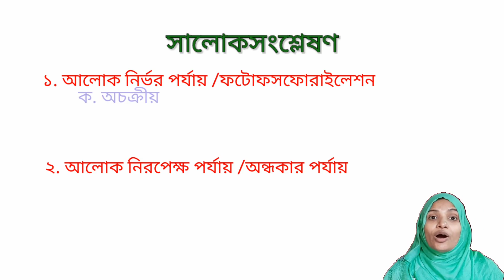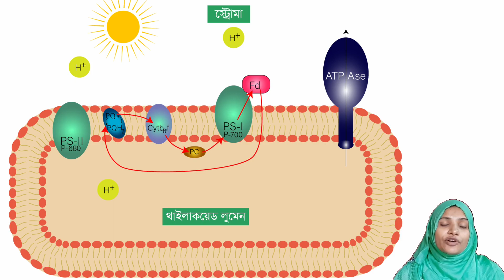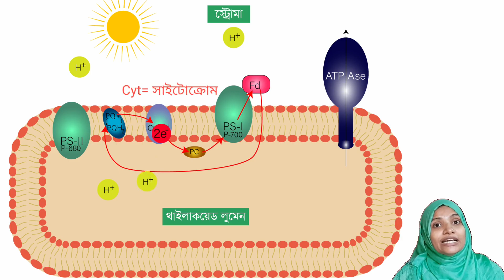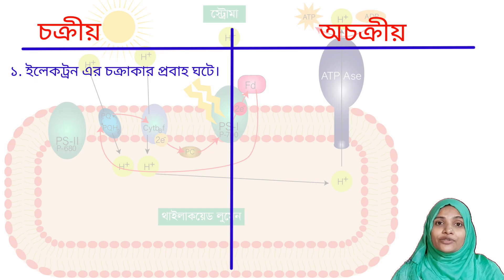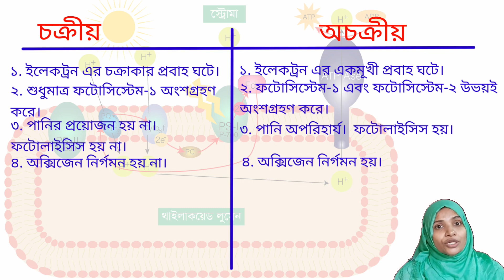চক্রীয় ফটোফসফোরাইলেশন || Cyclic Photophosphorylation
উদ্ভিদ শারীরতত্ত্ব
জীববিজ্ঞান প্রথম পত্র
একাদশ-দ্বাদশ শ্রেণি
অধ্যায়ঃ নবম
চক্রীয় ফটোফসফোরাইলেশন বা Cyclic Photophosphorylation
চক্রীয় এবং অচক্রীয় ফটোফসফোরাইলেশন এর মধ্যে পার্থক্য